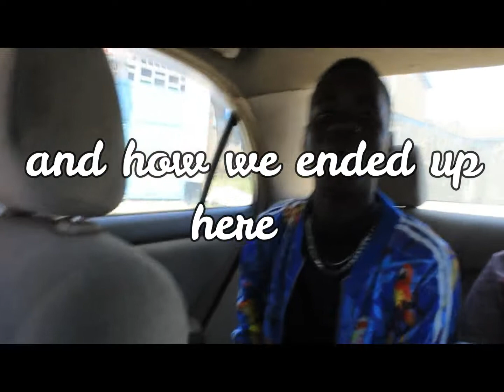choosing an ugly woman for money!!!LOVE FOR MONEY CHALLENGE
Hey guys hope u enjoy the video
         awesomez and remember
  not everything we say its true so
      kuna something's we said and

@psyche corner

4.facebook =jaymo pozee  IG @ J_zilster